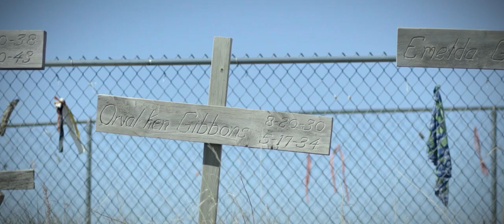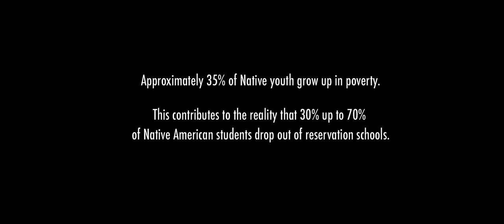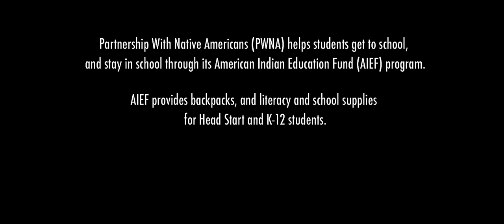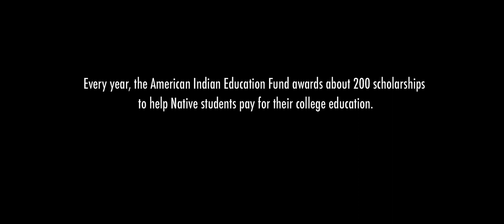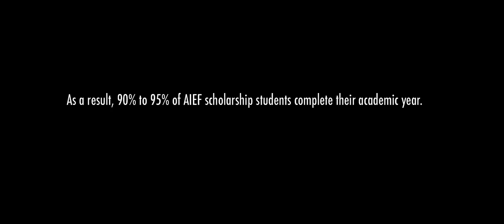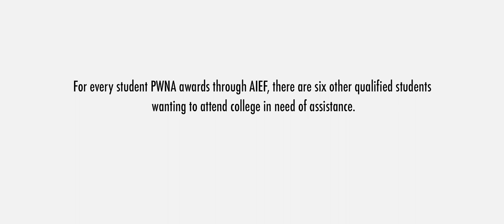College is not free for Native Americans | American Indian Education Fund (AIEF)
Many Native American students believe college is not an option for them and, contrary to public perception, college is not free for Native Americans. In this video, three recipients of the American Indian Education Fund (AIEF) scholarships tell their stories. Listen to AIEF scholars – Stephen, Vaughn, and Tyler – describe some of their challenges and explain how important their pursuit of a college education was to them.

Education is one of the most important cornerstones of self-sufficiency and quality of life. Through its AIEF program, Partnership With Native Americans (PWNA) helps students get to school, and stay in school until graduation.

AIEF provides literacy and schoolsupplies and backpacks for Head Start and K-12 students. Each year, thousands of secondary and post-secondary students are assisted by AIEF. Typically, this includes about 100 to 200 scholarships, but for every student AIEF awards a scholarship, there are six other students waiting for funding.

In Memory of Vaughn Vargas, June 14, 1986 - August 17, 2023

AIEF is a program of Partnership With Native Americans (PWNA).

Background Music: "Time Tells All" Timothy Moses, licensed by De Wolfe Music